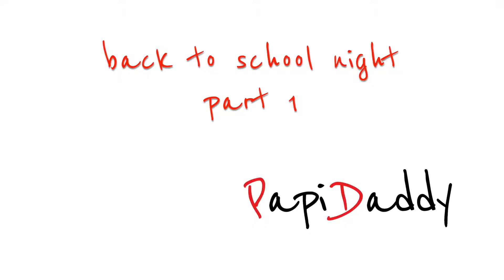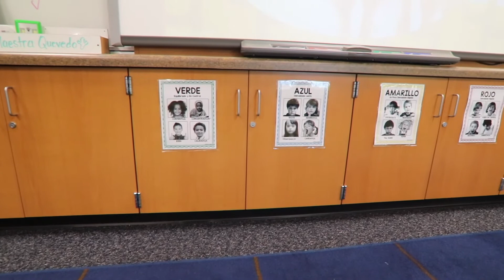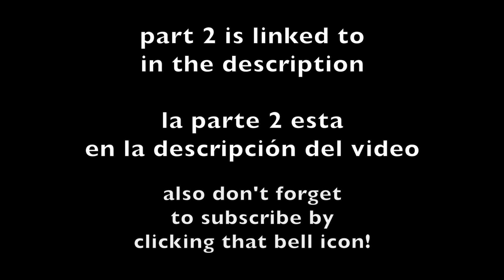Back To School Night (part 1) - TUSD - Thorman/Currie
Also if you want to take it to the next level, here are few more things about me:

Follow & Connect on social.

This means I may get a small commission if you purchase the service or product from my link, but you will always pay the same price as you would if you visited on your own, and sometimes I have negotiated a better deal for you so you may end up saving a little bit of cash as well.

My Youtube Equipment:

Zoom H1 Digital Audio Recorder (recommended)
Giant Squid mono lavalier microphone (recommended)
Gorilla Pod - (recommended)
Fat Gecko - (recommended)
Yeti Blue - (recommended)
Samsung Note 9
Macbook Pro
WD 4TB Portable External Hard Drive